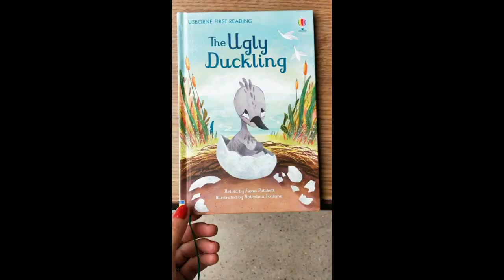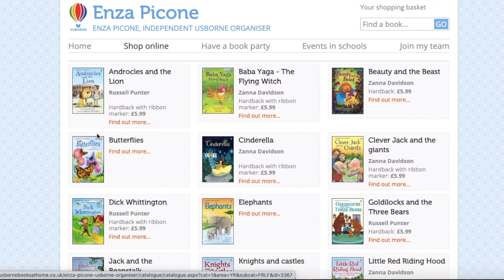Votre enfant se pose, et il commence à...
...Lire le Vilain petit canard, et en anglais en plus !
Voulez-vous infuser l’envie de lire à vos enfants ?
Proposez leur des livres avec des gros caractères, avec des belles images, relativement petits pour ne pas les décourager, accompagnez-les à lire les mots ainsi que observer les images et le tour est joué !

Prix : 7€70
Pour enfant de 4 Ans et +

Vous souhaitez acheter un de ces livres ?
Vous avez besoin d’un conseil sur ces livres ?

Contactez-moi en message privé Facebook  !